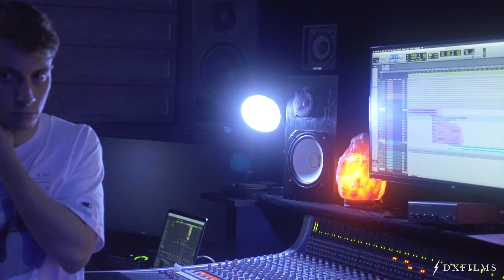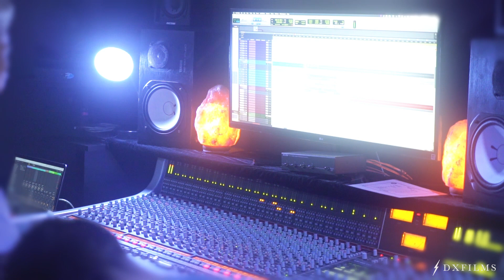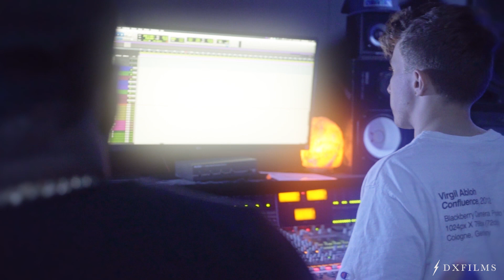Roddy Ricch - Official Behind The Scenes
Larrance Dopson of 1500 or Nothin' collaborates with Roddy Ricch in the studio.